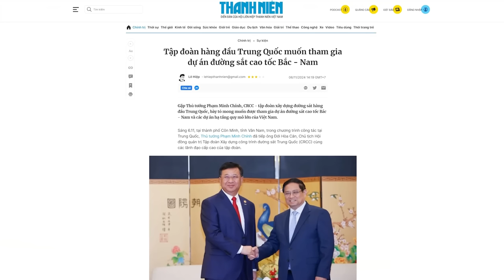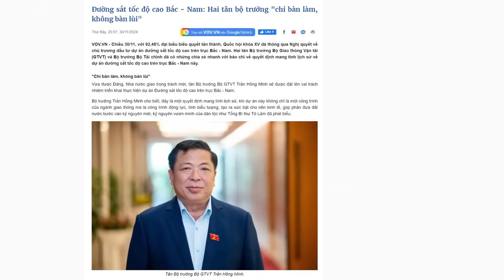Dự án Đường sắt Cao tốc Bắc Nam: “trống chưa đánh đã bỏ dùi” cơ hội thất bại sẽ rất cao?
“... ông Nguyễn Văn Thắng, người chủ trì của Dự án Đường cao tốc Bắc – Nam từ trước cho đến nay. Mới đây đã bị lãnh đạo Việt nam quên vai trò, để nhận chức Bộ trưởng Bộ Tài Chính.”
Xem bài chi tiết tại:
Hoặc: